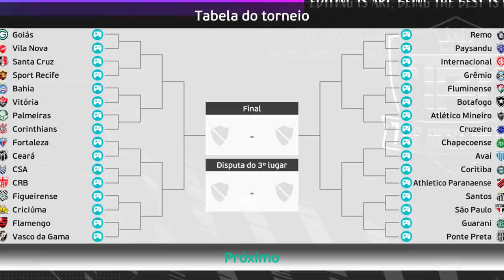COMEÇOU O BRASILEIRÃO DE CLÁSSICOS! QUEM SERÁ O CAMPEÃO?